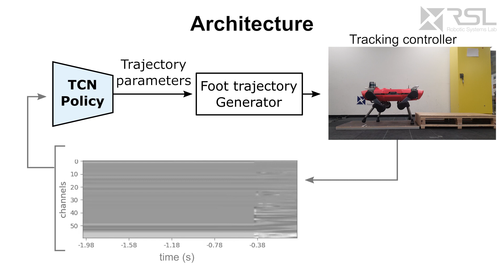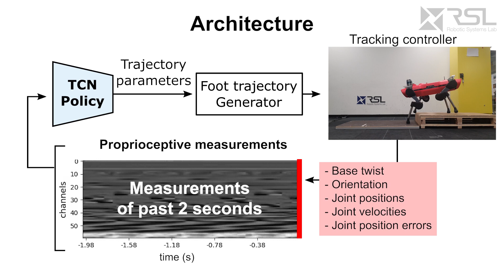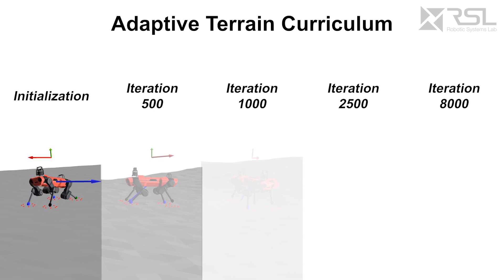Learning Quadrupedal Locomotion over Challenging Terrain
We present a radically robust locomotion controller for quadrupedal robots which is trained  using reinforcement learning in simulation. It uses no external sensing like cameras or Lidar and relies only on internal sensors like IMU and joint encoders.

Video by Joonho Lee